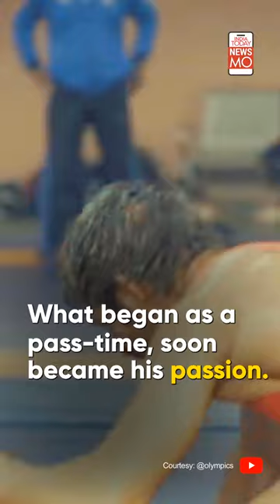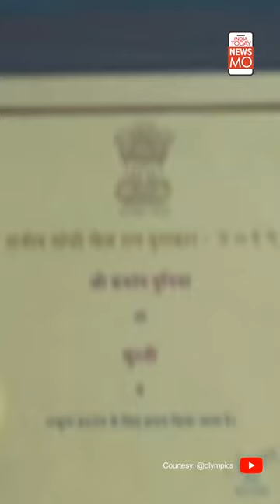Bajrang Punia's Incredible Wrestling Journey | Jhajjar to Tokyo| NewsMo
Bajrang 'The Tank' Punia is one of India's most successful wrestlers and a favourite to win gold for India at Tokyo 2020. He competes in the 65 kg weight category.  Watch his incredible journey from a small village in Jhajjar, Haryana where he began wrestling as a child, to the Tokyo Olympics.